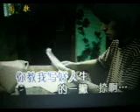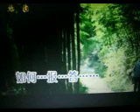真情母爱【WB】（甫人～李索）2020 3 11